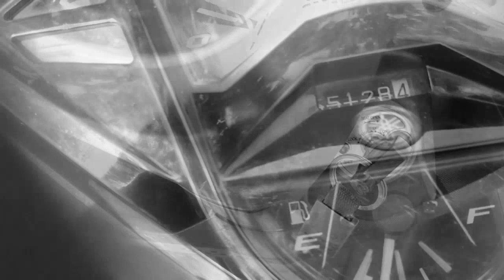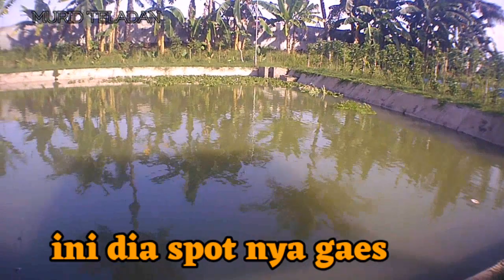Apes sekali hari ini || vlog ngpak || MOTOVLOG INDONESIA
Hari ana recana mancing tapi Alhamdulillah boncos gaes hahaa
Dapet strek 3 tapi kecil semua auto rilis.